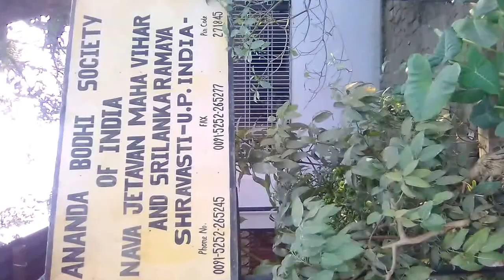om mani padme hum pronunciation दुखों से छुटकारा दिलाता है बौद्ध तंत्र-मंत्र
om mani padme hum meaning, om mani padme hum mantra
buddhist meditation music youtube,tibetan buddhist chanting
buddhist chanting mantra,buddhist chants youtube

ashwani shukla
chaubey purwa Post Office jaichandpur katghara Taluk Ikauna District Shrawasti State UTTAR PRADESH Pin Code 271835